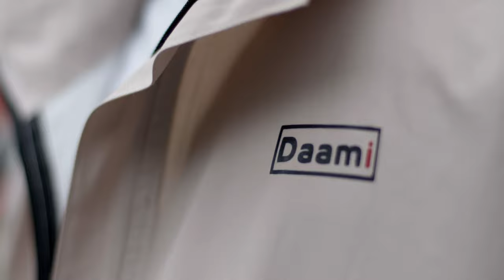Daamicha Convertible Waterproof Jacket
Daamicha Waterproof Unisex jacket is now available with it's same unique convertible feature
Jacket to bag or bag to jacket
Multi layered and Multi functional
Its First Time in Nepal.
We are the first to bring convertible technique in Nepal.